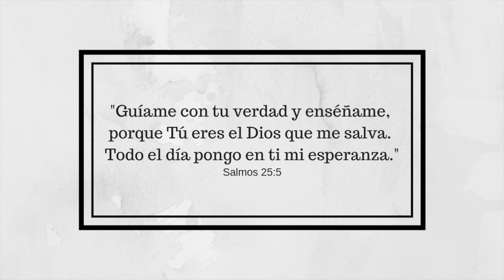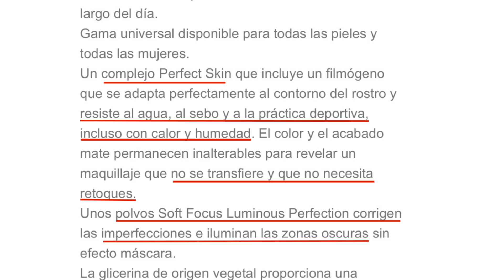RESEÑA: NUEVA BASE DE CHANEL?? - Dany Cabañas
Hola a todos!! En el video de hoy pruebo la NUEVA y supuestamente MEJOR base de Chanel "Ultra Le Teint". Si quieren saber si vale la pena el gasto y cómo se ve y desempeña, vean el video y no olviden darle like:)

Hola! Mi nombre es Dany y estoy súper agradecida de que te hayas tomado el tiempo de ver mi video:)

Si te gustó, pícale al botón de subscribir y a la campanita para que te notifiquen cuando suba nuevo video!

Muchas gracias:)